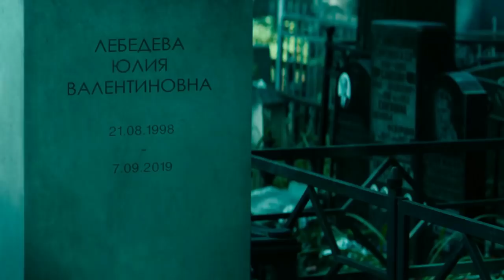Attraction's Insane Alien Saga + Battle Suit Explored - An Underrated Russian Sci-Fi With Amazing CG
Hollywood might have you believe that all alien invasions, supernatural attacks, and supervillain assaults take place in the US. However, the aliens like a change of air from time to time and what better place to go to other than the OG country that the US was involved in a Cold War with? This time, the aliens went all the way to Russia.
2017’s Attraction and 2020’s Invasion are Russian movies, directed by Fyodor Bondarchuk. They are an exciting blend of science-fiction and action with some romance between the female lead and a Sentient creature. Attraction stars Irina Starshenbaum, Alexander Petrov, Oleg Menshikov, and Rinal Mukhametov while Sergei Garmash joins the cast in its sequel.
What you might not know is that the director, Bondarchuk, has presented the movie as some sort of a social allegory because it was inspired by the 2013 Biryulyovo riots where a 25-year-old Russian man was allegedly killed by a migrant from Central Asia. The Russian government then put a price on the head of the perpetrator and of course, the people mobbed against him.
What you might know is what it’s like in science-fiction romances - a human falls in love with a robot or an alien (Alexa, play E.T. by Katy Perry featuring Kanye West).
Attraction and Invasion take a very similar route but if you think it’s some plain ole plot once again, I am here to tell you how these movies are actually not your plain ole cookie-cutter sci-fi. And that is why we have this video.

0:00 Intro
1:57 The Love Story Of A Regular Human And A Hyper-Advanced Alien
12:20 Review
13:35 Humanoid Alien: Explored
15:28 What was Hakon’s home planet like?
16:20 What is Hakon’s Spaceship like?
16:59 Are there any plot holes in the movies?